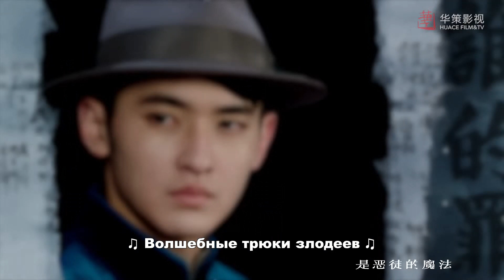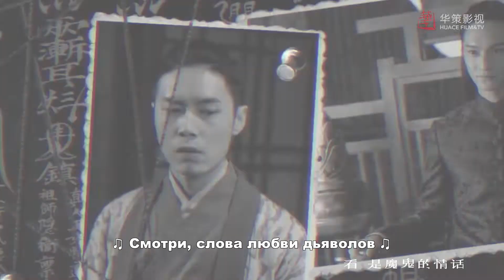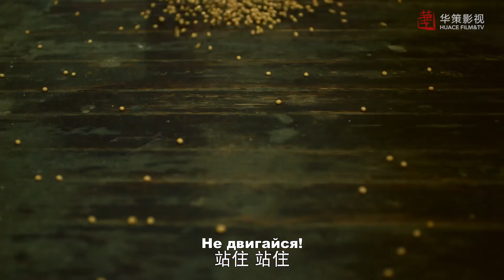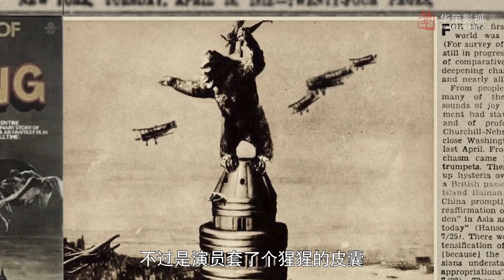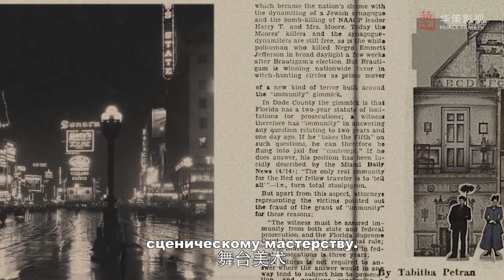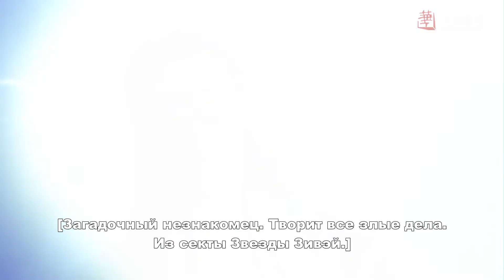Детектив Кун 2 серия (русские субтитры), дорама Hot Blooded Detective, Странный детектив